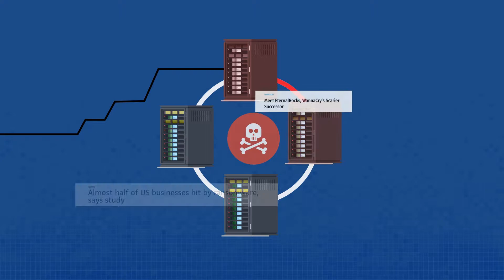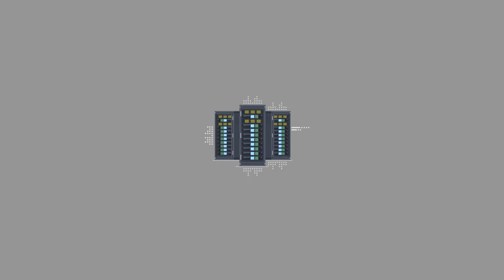Virus Protection Software for Linux, AIX, and IBM i: Powertech Antivirus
Powertech Antivirus offers the power and protection of the industry-leading McAfee scan engine while supporting the specific features of your operating systems. Powertech Antivirus protects your servers running Linux, AIX, and IBM i from viruses, worms, and malware threats. You’ll have peace of mind knowing that your scan engine is backed by battle-tested technology, advanced heuristic analysis, and detection, quarantine and cleaning.